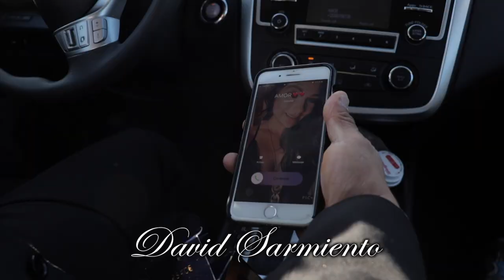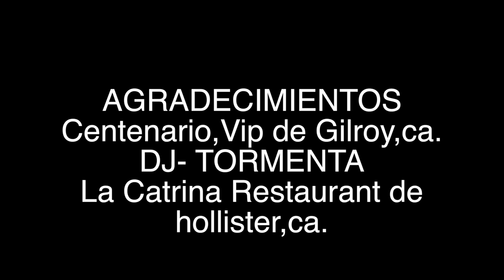DAVID SARMIENTO - Lloraras (Video Oficial)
Titulo: LLoraras
Intérprete: David Sarmiento
Autor: Orlando Briseño
Arreglo y Producción Musical: Daniel Aquino